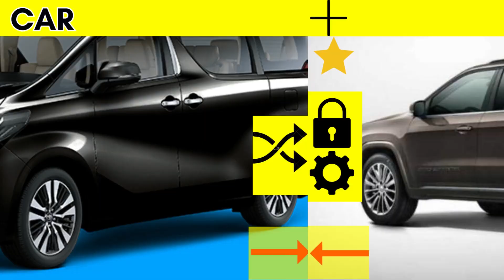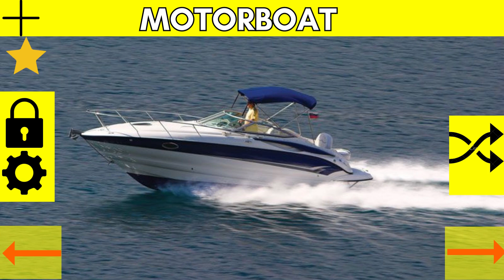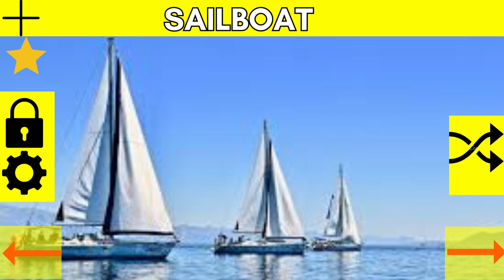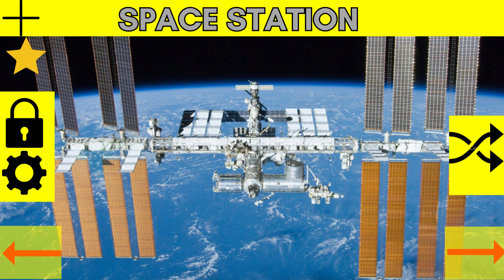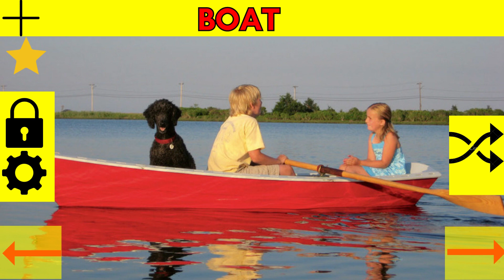Vehicles Sounds from the Old Version of Landscape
Making on landscape